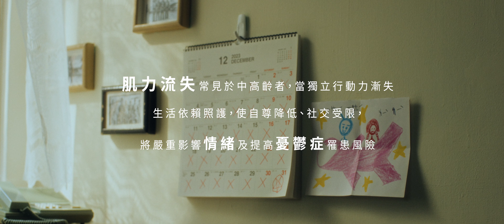【微電影】董氏基金會｜《心力UP、肌力UP》樂齡運動紓壓宣導片